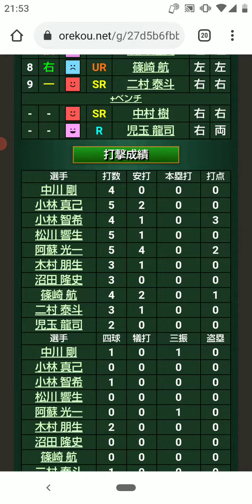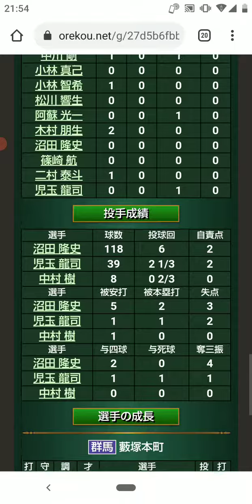俺の甲子園 奇跡！